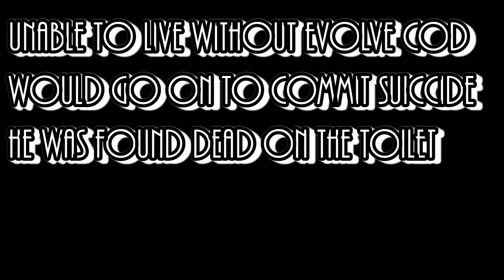Evolve error cod rages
a youtube soilder rages after a series of errors in evolve uploaded in hd for your entertainment